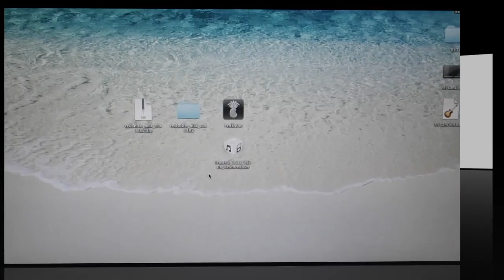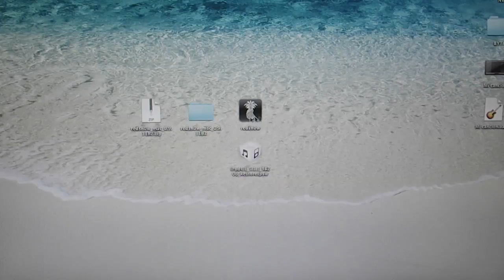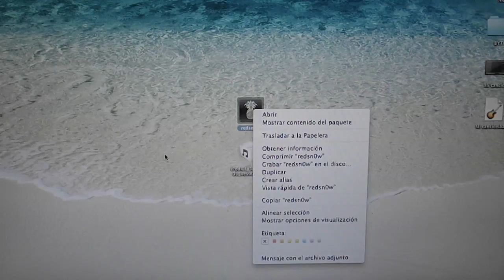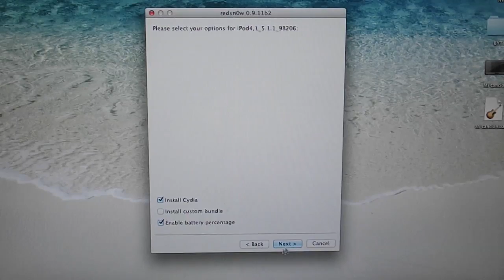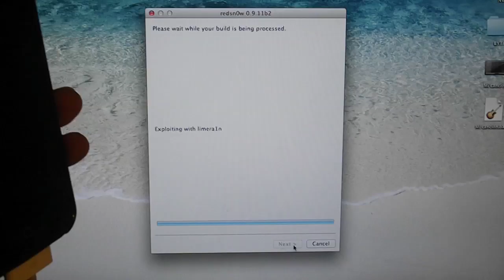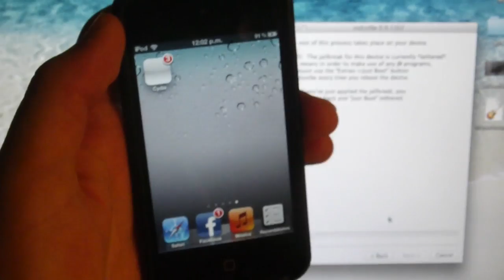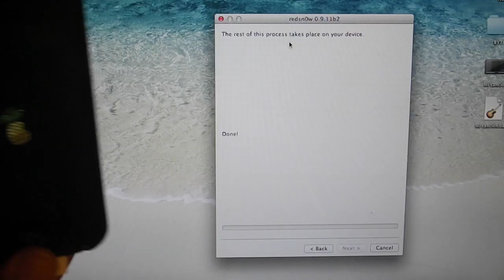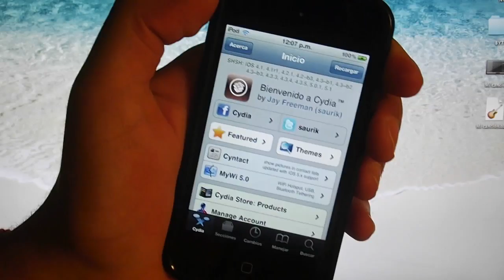JAILBREAK 5.1.1 PARA IPHONE 4 3GS IPOD TOUCH 4G 3G & IPAD EN ESPAÑOL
Gracias por dar pulgar arriba

Preguntas Frecuentas:

¿Necesito el IPSW?

-No es necesario, pero es recomendable.

¿Si lo apago se prende con la computadora?

-Si, este es un jailbreak tethered

¿Es seguro?

-Es muy seguro, cualquier error tiene solución, nunca perderá tu dispositivo por hacer un jailbreak.

¿Pierdo mis apps, contactos y demás?

-Todo se conserva.

¿Como borro el jailbreak?

-Restaurando.

¿Si actualizo se borra el jailbreak?

- Si se borra.

¿Pierdo la garantía haciendo el jailbreak?

-Si, pero restaurando la recuperas.

¿Cuando el jailbreak para iPhone 4s y el iPad 2?

-No hay fecha pero en cuanto salga le haré un video y si estas suscrito te llegara a tu pagina principal.